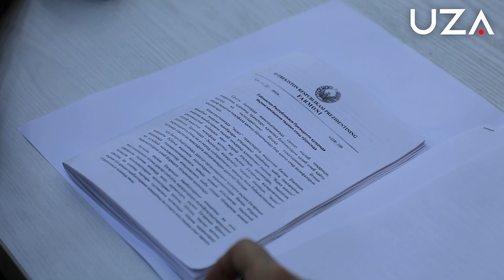Kuzda 75 mln. tup daraxt koʻchatlari ekilib, 134 ta “Yashil bogʻlar” barpo etiladi